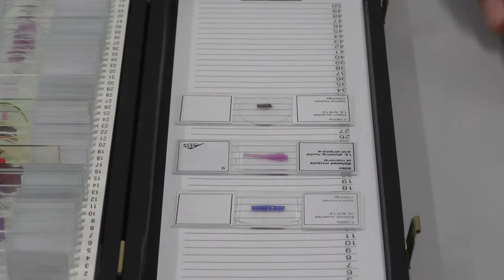Izomszövetek vizsgálata kész metszetekből fénymikroszkóppal